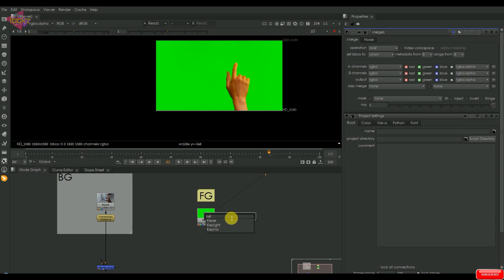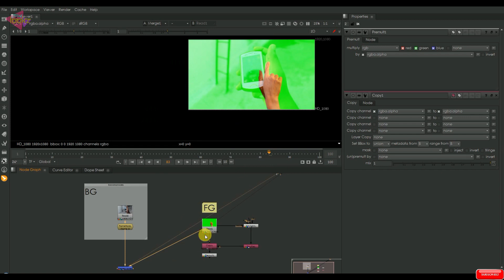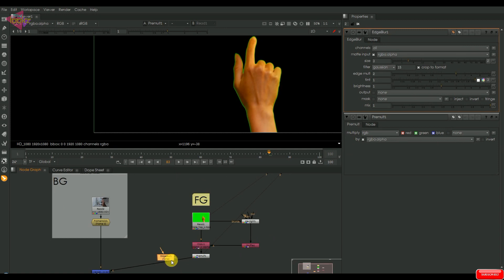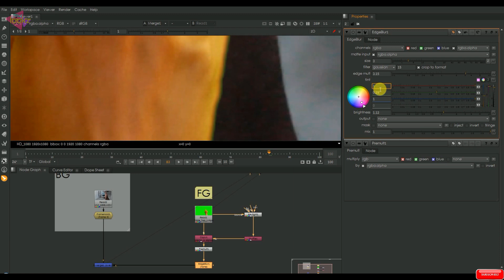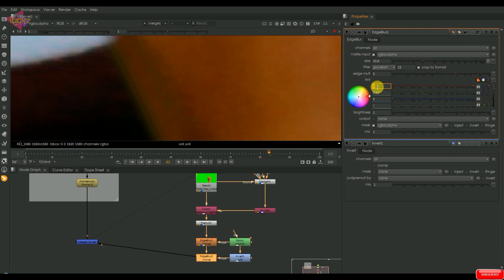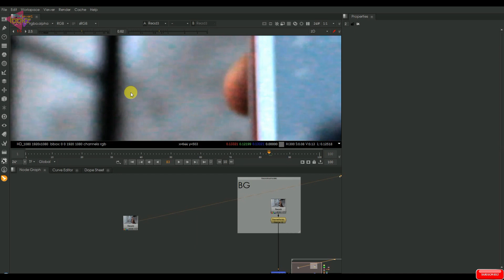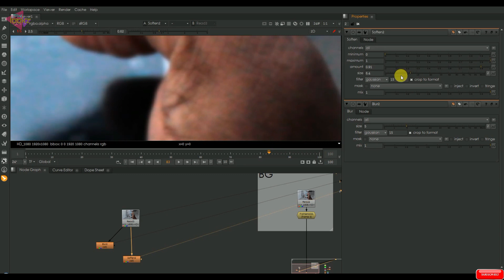Easy way for fixing edges roughly in Nuke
A madlookzVFX tutorial

madlookz is an artistic expression of sharing knowledge and information through this channel. All know how busy the VFX artists be. Above all these, here always comes updates about VFX, Design, Film news and reviews, and lots of other stuff. The prime motive is being informative and letting you informative.

Don’t forget to check out other videos on the channel.

PLEASE DON’T USE THIS VIDEO WITHOUT PERMISSION OR LICENSE.